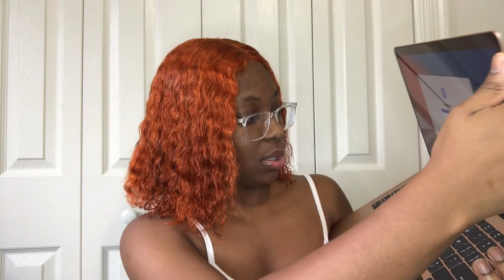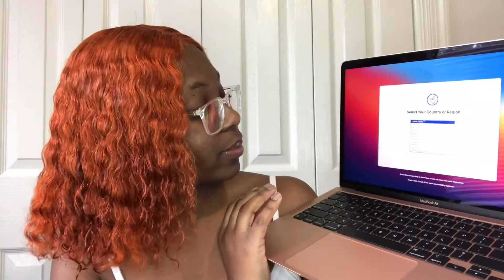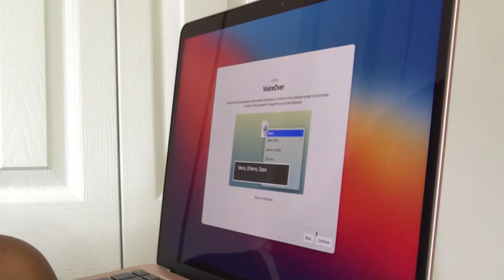Unboxing My MacBook Air + Setup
Hey boo bears !!!

In today’s video I am so excited to be unboxing my new MacBook Air ! I am thankful to be able to purchase a MacBook to help me with editing and everything else that will come with YouTube. This will be my business laptop.

The laptop in total with all the perks was $1,098! If you are a student and would like to purchase a laptop at a discount ! Check out education with Apple! It is not refurbished or preowned it is brand new but affordable!

If you would like to partner with me or would like for me to review a product of your ( Hair, Clothes, Makeup, snacks, drink, 18+ Items, shoes, Etc. )